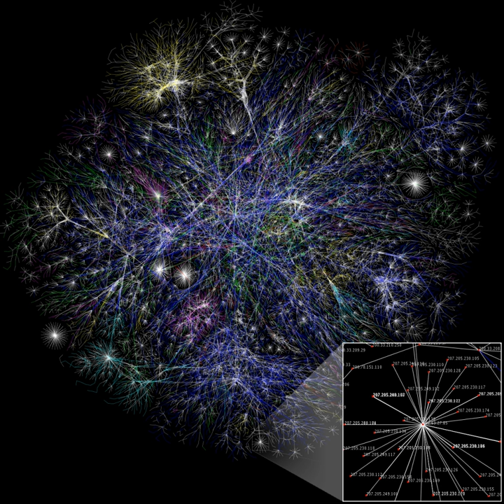Computer architecture | Wikipedia audio article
00:00:36 1 History
00:04:05 2 Subcategories
00:07:10 3 Roles
00:07:20 3.1 Definition
00:08:10 3.2 Instruction set architecture
00:10:56 3.3 Computer organization
00:12:20 3.4 Implementation
00:14:25 4 Design goals
00:15:19 4.1 Performance
00:18:57 4.2 Power efficiency
00:20:23 4.3 Shifts in market demand
00:21:34 5 See also

- Socrates

SUMMARY
In computer engineering, computer architecture is a set of rules and methods that describe the functionality, organization, and implementation of computer systems. Some definitions of architecture define it as describing the capabilities and programming model of a computer but not a particular implementation. In other definitions computer architecture involves instruction set architecture design, microarchitecture design, logic design, and implementation.